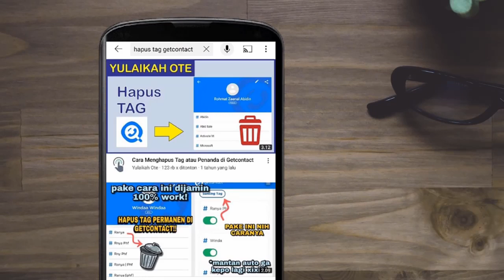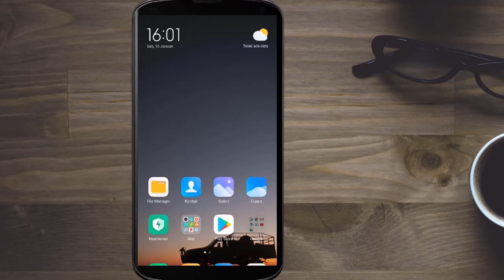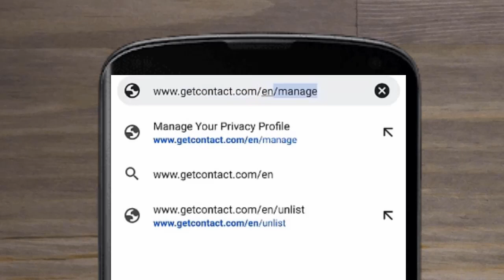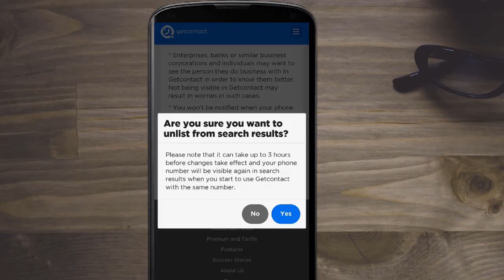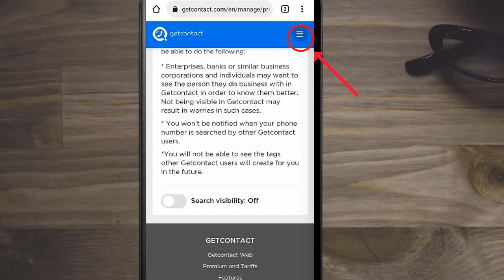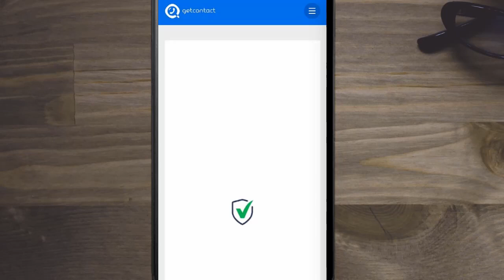Cara Menghapus Tag Nomor di GetContact Terbaru 2022 | Tutorial Android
Ikuti semua petunjuk dalam video Cara Menghapus Tag Nomor di GetContact Terbaru  (Jangan di skip) agar Tutorial yang diajarkan dapat berjalan baik.

Tutorial ini adalah tutorial versi ke dua dari tutorial sebelumnya yang pernah saya bahas pada video di link berikut namun karena tidak work lagi maka saya membuat tutorial lanjutannya pada cara terbaru di tahun 2022 ini.

Jika ada yang kurang jelas silahkan ditanyakan di kolom komentar. Terimakasih.

Silahkan bergabung di grup WhatsApp dibawah ini, sebagai tempat sharing knowledge dan bertanya terkait masalah anda diseputar bidang IT: